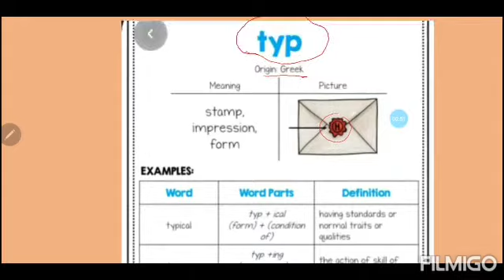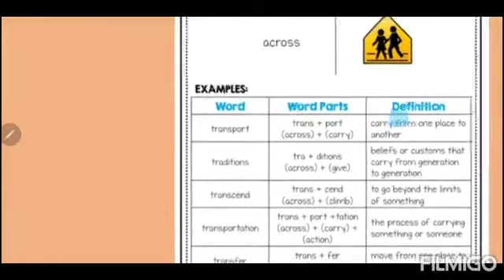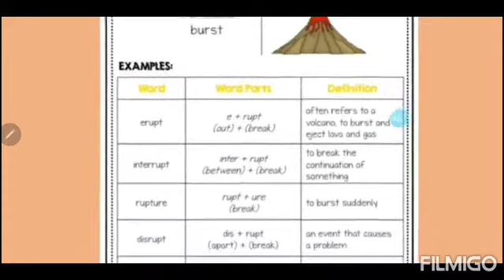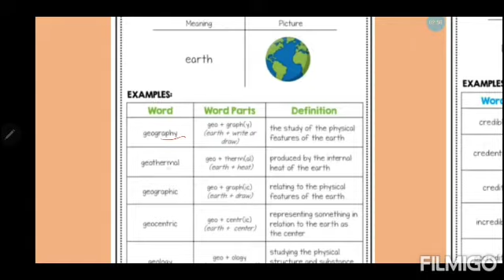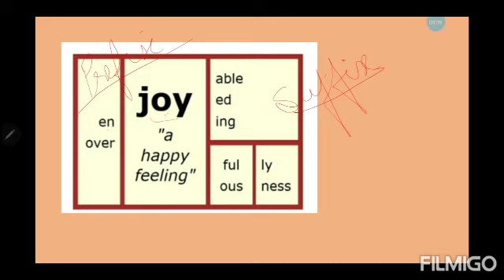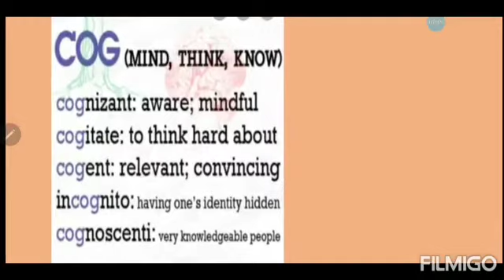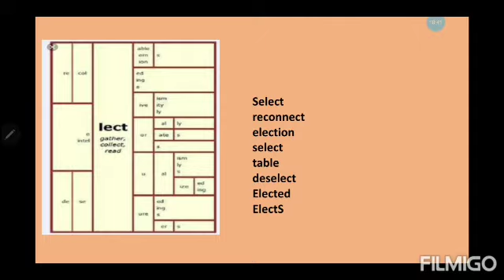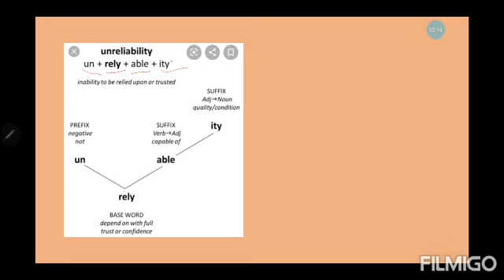Spellings:teaching through morphemes (Part2)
Full explanation  with lots of difficult words ,free and bound morphemes, tricks to learn and form new words, this video is of great help to students who want to improve their reading, writing and comprehension  skills.